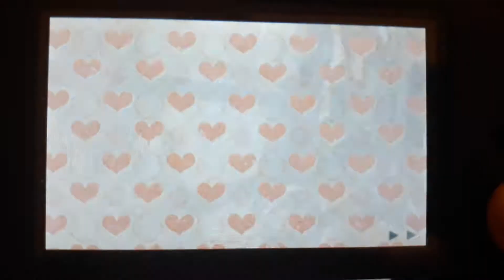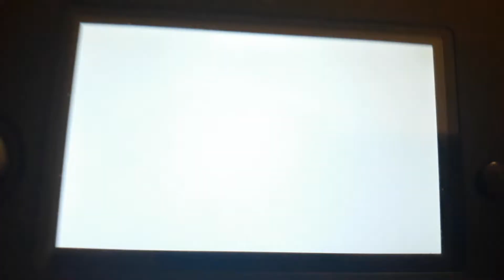Miitopia Final Boss Dark Sun The End Lumos 8 GoodBye Dark Sun!